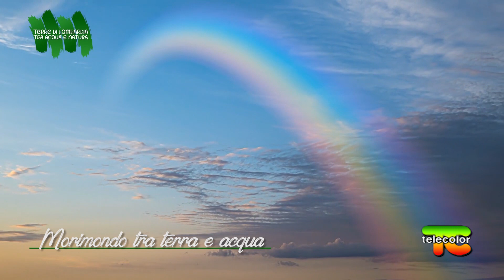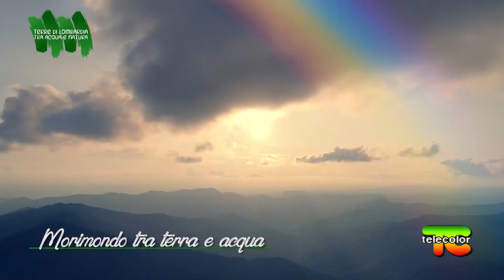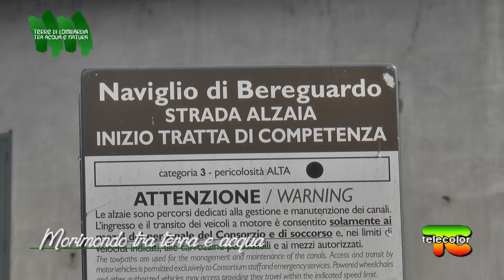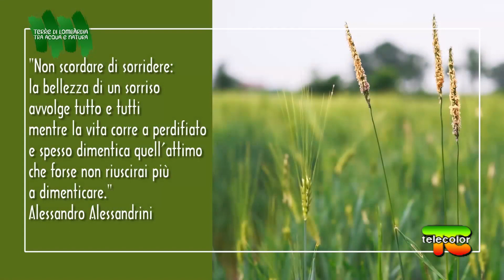Terre di Lombardia: Morimondo, tra terra e acqua 13.10.2021